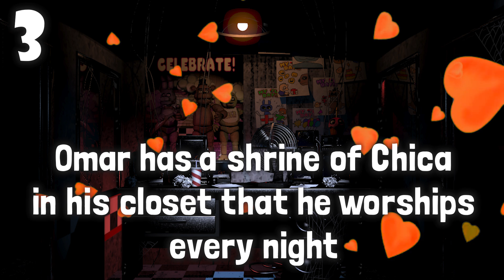Top 10 Reasons Why Omar Sebali and Chica Belong Together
LIKE this video if you believe Omar Sebali and Chica are the perfect couple ❤️